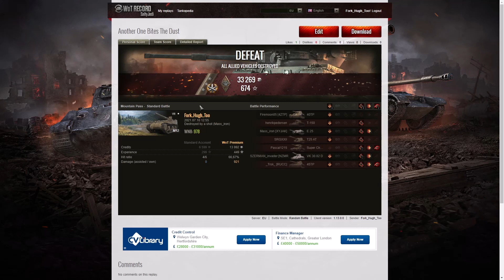M12 & Lorraine 155 50 - Fork_Hugh_Too & Biggus_Diickus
The replays are from 10 and 11 July 2021 on Mountain Pass and Sand River. The player was Fork_Hugh_Too & Biggus_Diickus in the M12 and Lorraine 155 mle. 50.

Recorded using Nvidia Shadowplay and Open Broadcast Software.

We used Da Vinci Resolve 16 or Vegas 17 or One Drive Video Editor to edit wherever necessary.